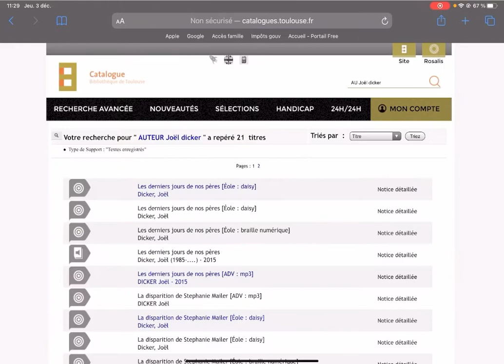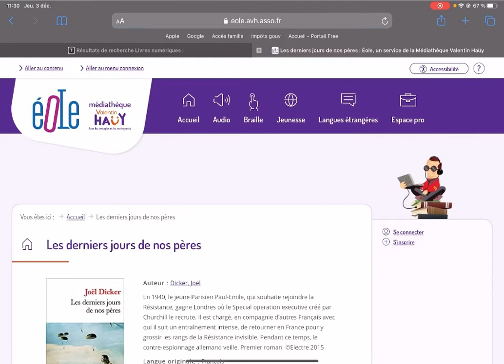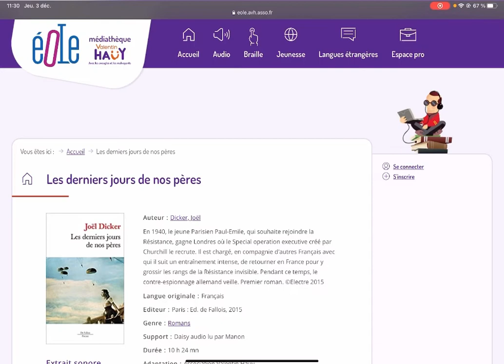Rechercher un livre numérique dans le catalogue